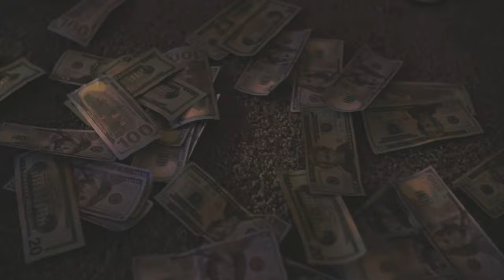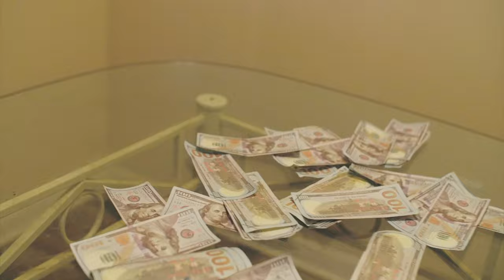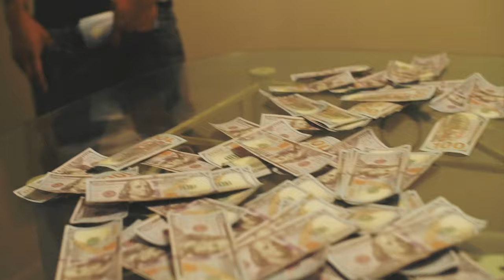JAOVANNI - Luv W Blue Faces ft. Yung Smoov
(Official Video)

Email for features, video services, Mix & Mastering, Cover Art & More!